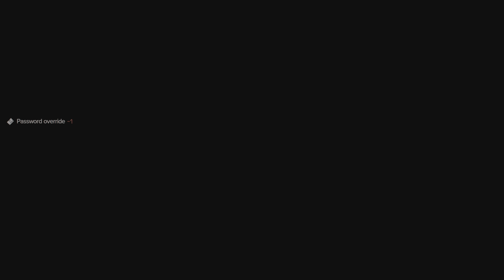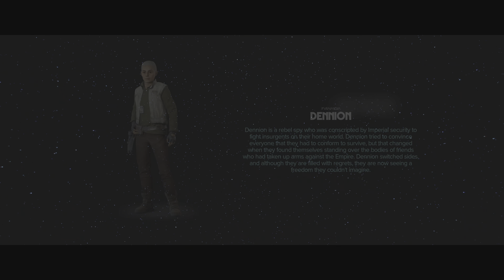Star Wars Outlaws Part 2